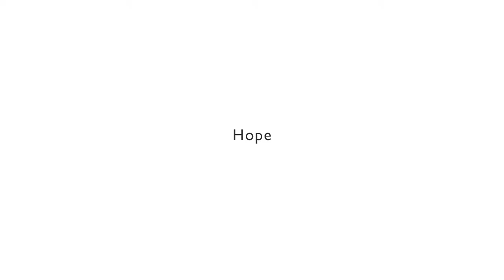Job Wouters | Word Association for Canali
In the creation of any masterpiece, it’s the little things that matter, from the individual brushstrokes of a painting to the thousands of tiny stitches in the fabric of a Canali suit. In language, these key details are words. Given this, we are asking every subject of our 200 Steps series to react to 10 words we have chosen for their power and permanence, creating a personal portrait of each man through free association.